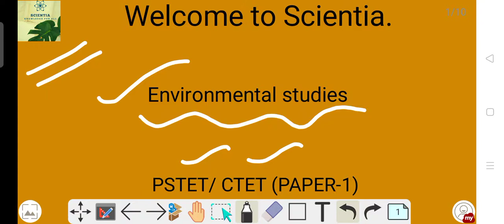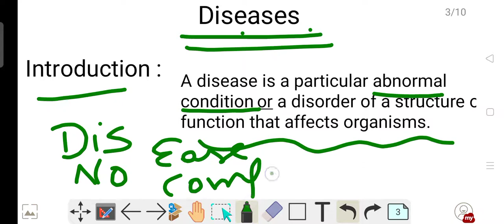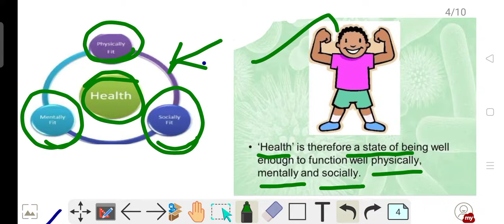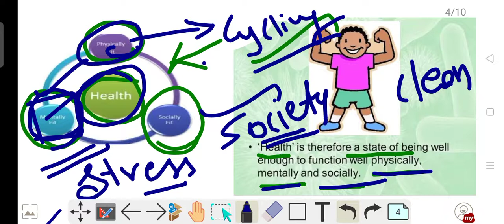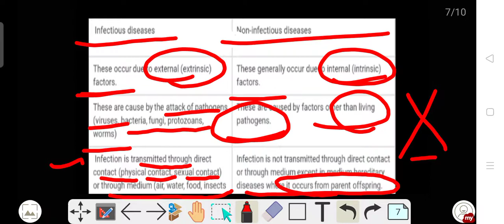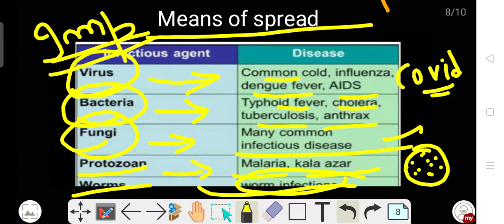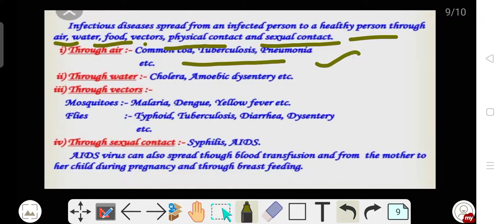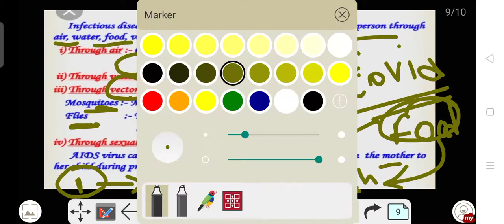|Environmental studies|Chapter- Diseases| PSTET/CTET| (Paper-1)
Hello students,

If you are preparing for PSTET/CTET (Paper-1 and 2) .

If you are preparing for (Paper-2) also then also check playlists.Here,The links of  other videos are given:

       Thanku my dear students.Keep supporting